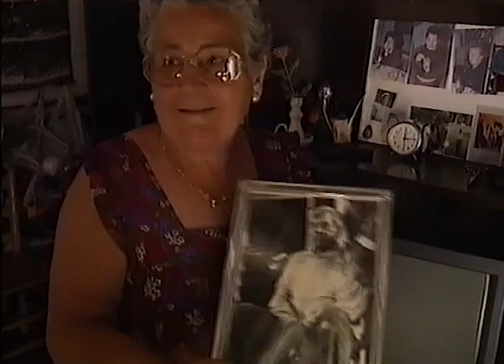Raices - Los Choceros de Doñana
Los Choceros de Doñana
Autor: RTVE Raíces